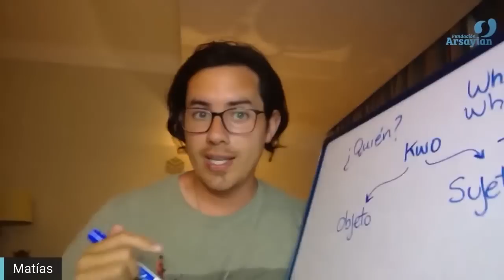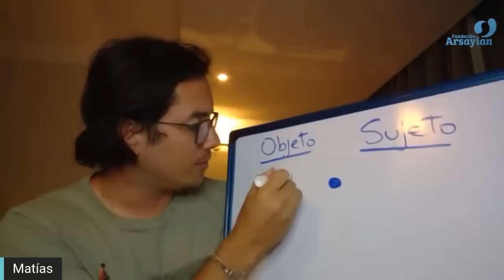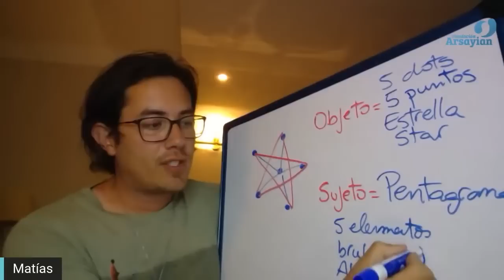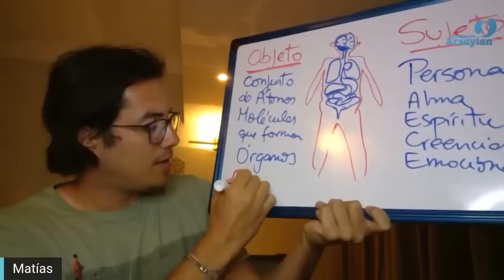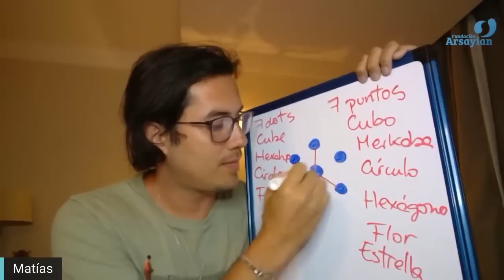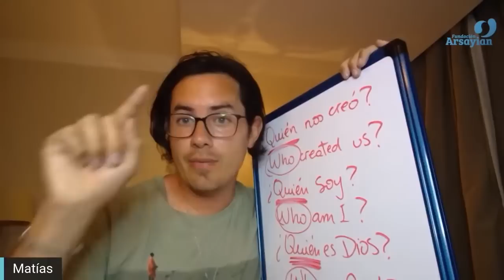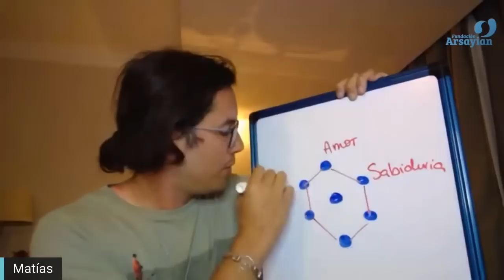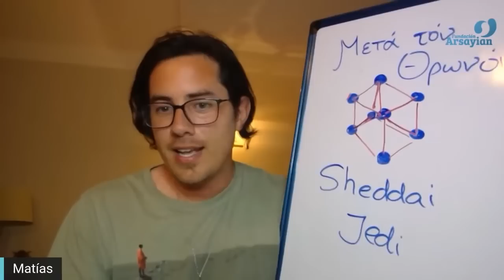Día 245 - ¿QUIEN? - Matias De Stefano - edición en español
Level 3 = Live stream yoga sessions + monthly pdf transcripts